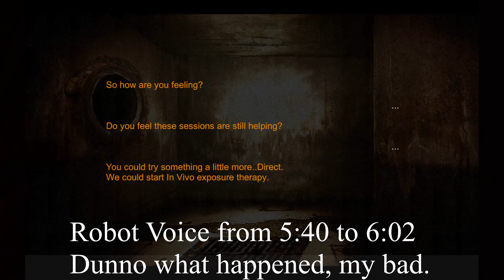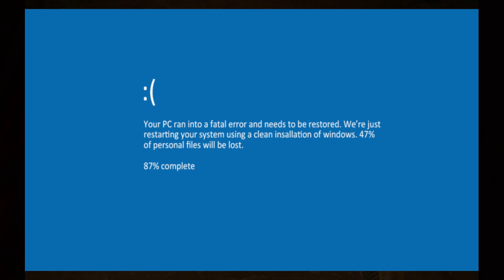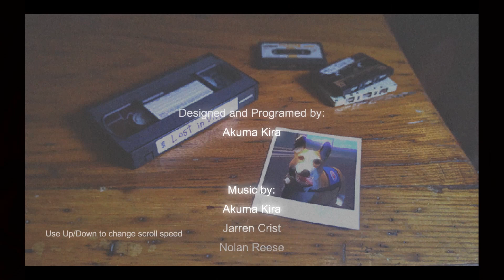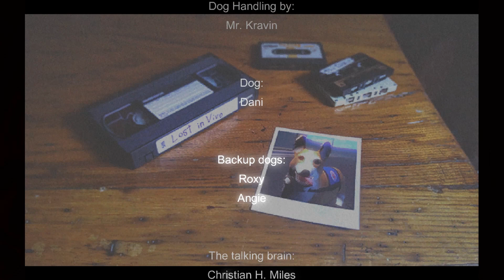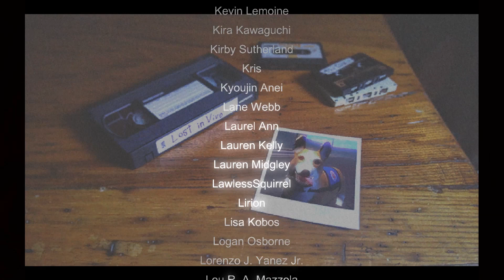Lost in Vivo review - Restless (Electric) Dreams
A review of Lost in Vivo, a first person indie horror game developed by Akuma Kira.